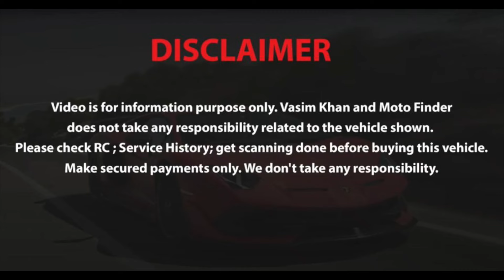DIRECT CUSTOMER CAR // TOYOTA INNOVA CRYSTA 2.8 Z // MODEL - 2018 // FOR SALE // MOTO FINDER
Mr Manish arora
Delhi
9:30am to 5:30pm

Are you looking for a job in automobile industry?

motomaverick.co.in

Ceat Car Tyres
Air Pump for Car Tyres
Car Stereo Systems
Car GPS Tracking Device
Car Perfumes & Freshners
Car Polish Kits